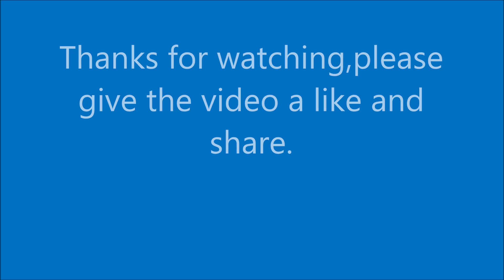Non League & Amateur Football-GREAT SAVES EPISODE 160.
Those last line of defence chaps are back in Volume 160 doing what they do best.They love to upset strikers and a shut out makes their Day-Featuring on this Reel are Cranfield FC,Crawley Green,Dunstable Colts x2,Bedfordshire U16s,St Neots Town EJA,Baldock Town,Club Lewsey FC,Arlesey Town and more.